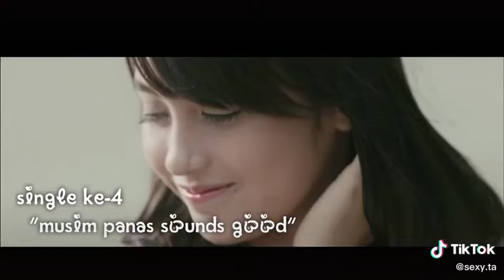Nabilah Ayu in 17 JKT48 Singles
Inilah 17 single JKT48 yg melibatkan Nabilah Ayu.